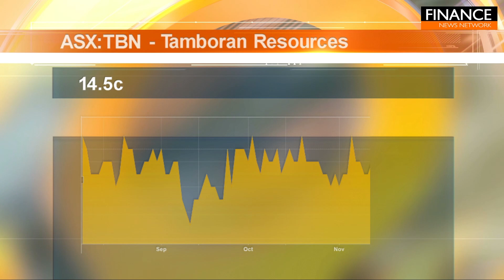Stocks of the Hour: Tamboran Resources, RareX, Black Canyon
A snapshot of the stocks on the move, featuring Tamboran Resources (ASX:TBN), RareX (ASX: REE) and Black Canyon (ASX:BCA).